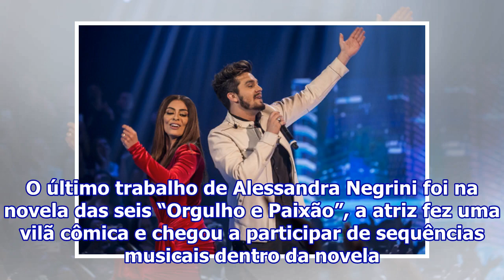Filha de Alessandra Negrini surpreende e faz rara aparição pública durante o Lollapalooza – TV Foco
A atriz Alessandra Negrini(Foto: Divulgação) Alessandra Negrini, aproveitando as férias, também deu um jeitinho de curtir o festival Lollapalooza, que aconteceu nos últimos dias em São Paulo. A atração reuniu vários artistas internacionais e contou com a presença dos famosos brasileiros na plateia, ...